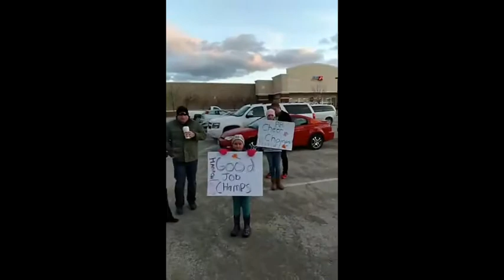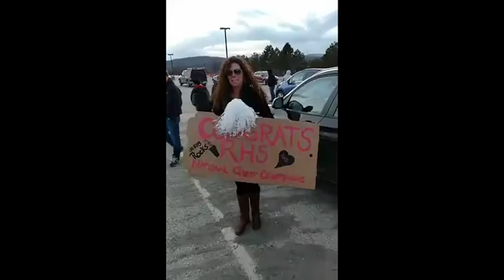Jack Healey welcomes back the Rutland Raider Cheerleaders!!!!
National Champs! WSYB's Jack Healey welcomes back the Rutland Raider Cheerleaders!